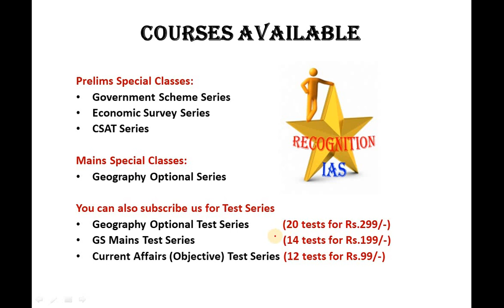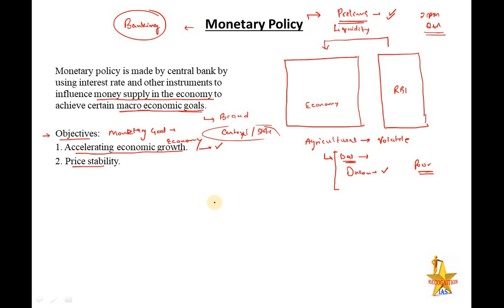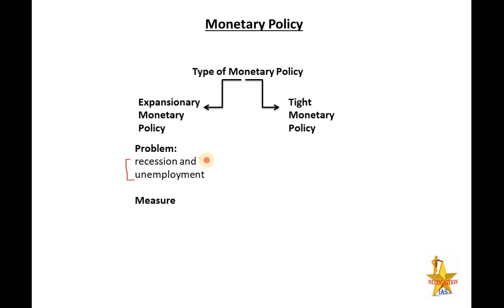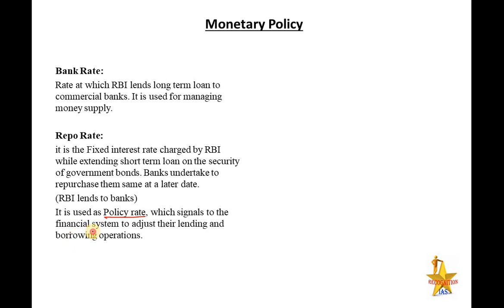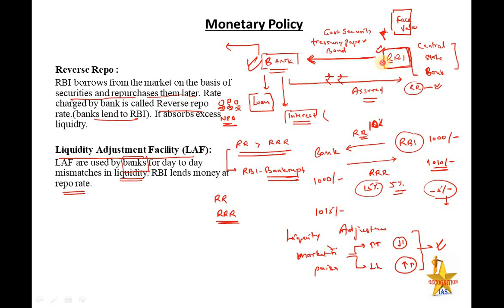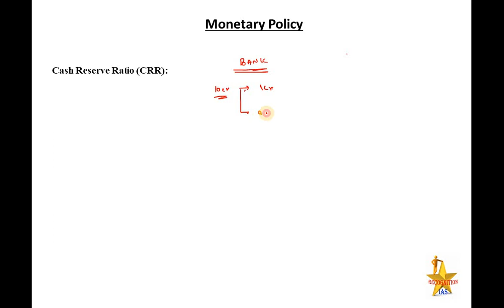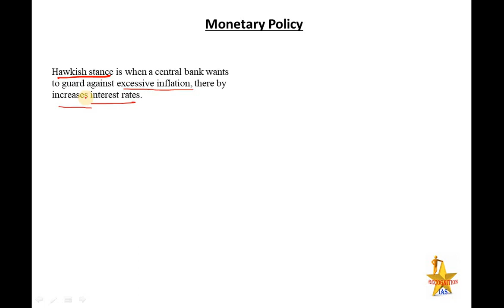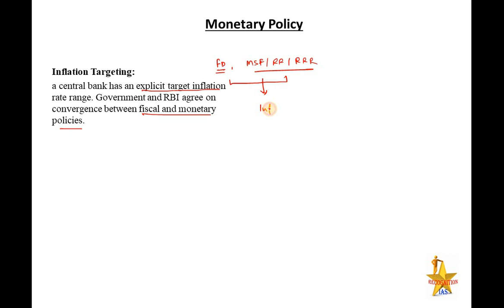PLS: Economics (L5): Monetary Policy, Repo Rate, Reverse Repo Rate, MSF, Liquidity Management, Bank